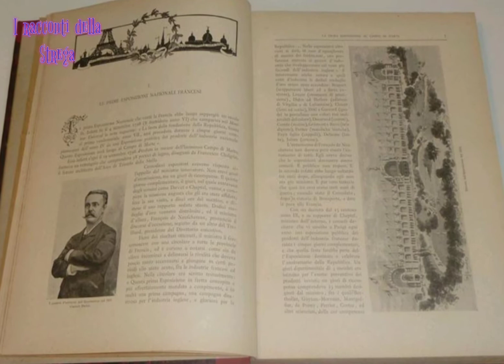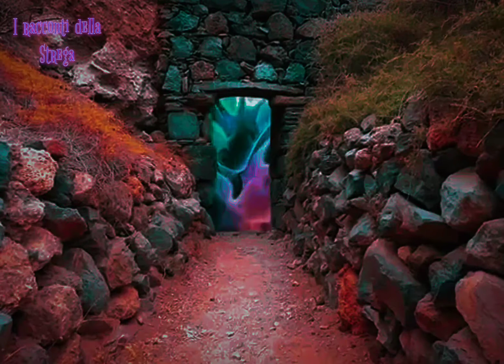L'hotel fantasma in Francia ☠️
Per due coppie di amici, finalmente arrivano le desiderate vacanze. ma invece di un tranquillo e spensierato viaggio. si troveranno immersi in una serie di misteriose vicissitudini e dentro ad un inquietante Hotel fantasma ☠️